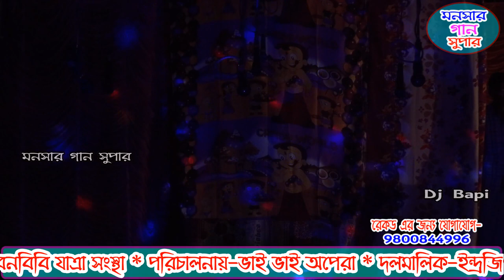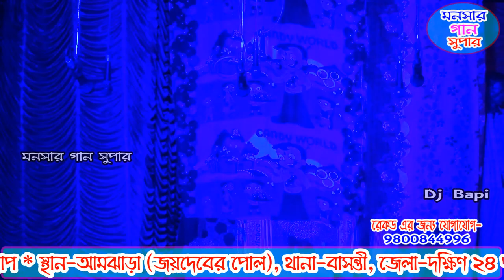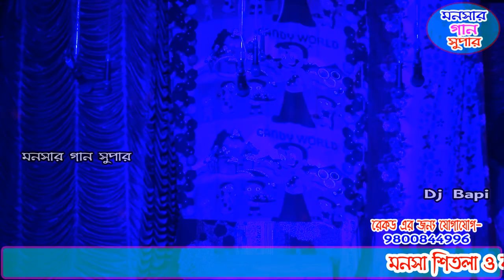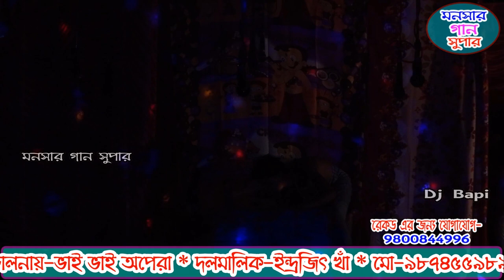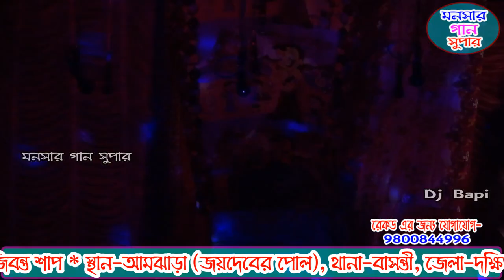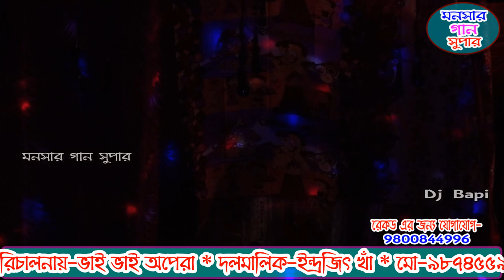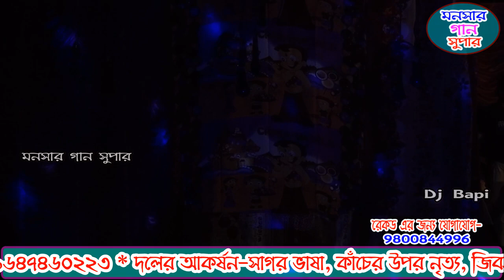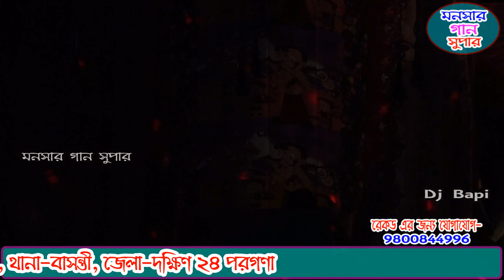monosa gan 2021 | মনসা গান | monosar gan new | ভাই ভাই অপেরা | dj bapi | ep-1